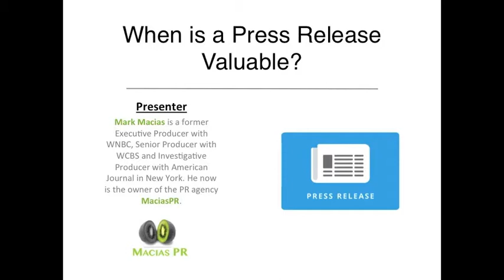When is a Press Release Valuable?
Press releases won't get you on the media radar or get you news coverage. So when is a press release valuable?
This video reveals tactics from an experienced media strategist who has secured media placements with local newspapers, real estate trade magazines and blogs.